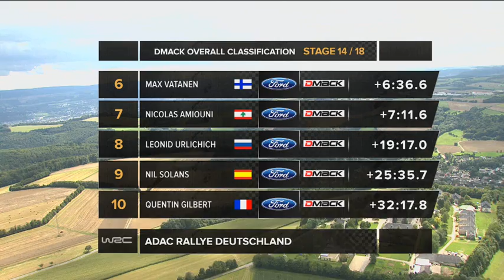Drive DMACK Fiesta Trophy: Rally Deutschland Saturday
Day two news report from round four of the Drive DMACK Fiesta Trophy at Rallye Deutschland.